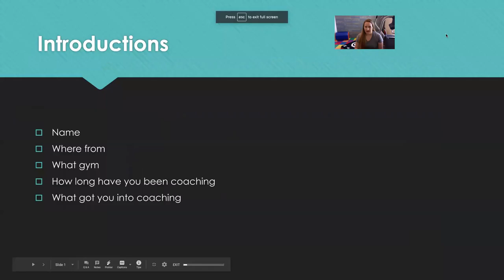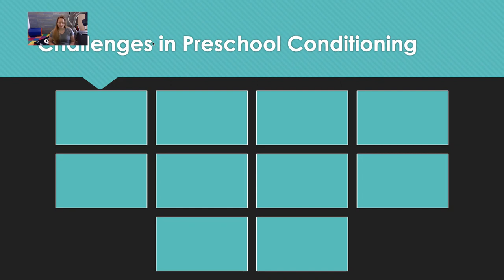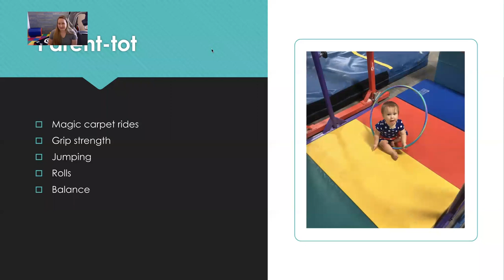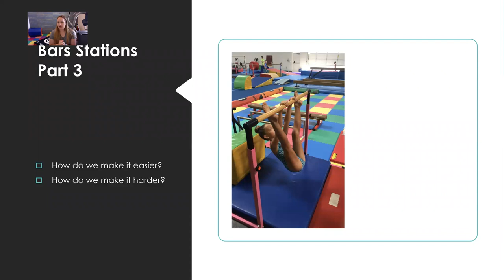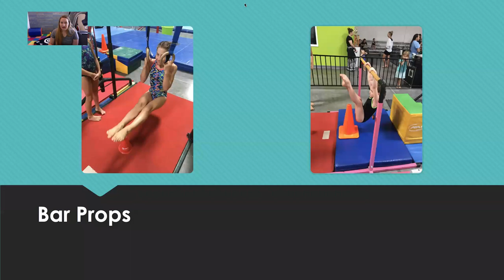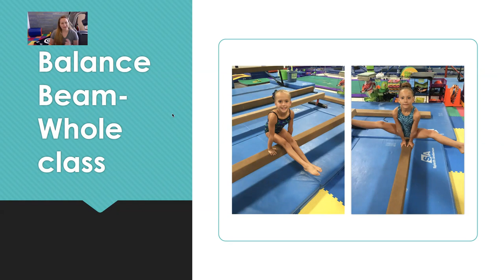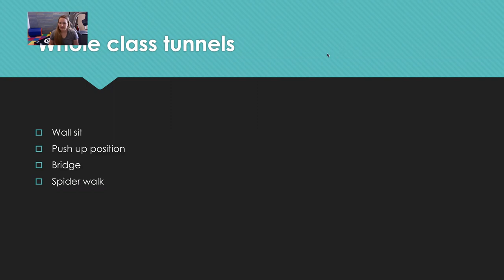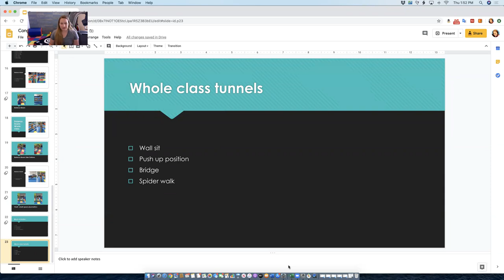Online Gymnastics Teacher Training 4/30 Part 6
Preschool Conditioning- Annie Bradshaw